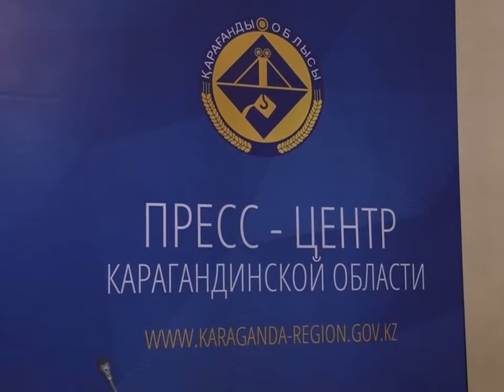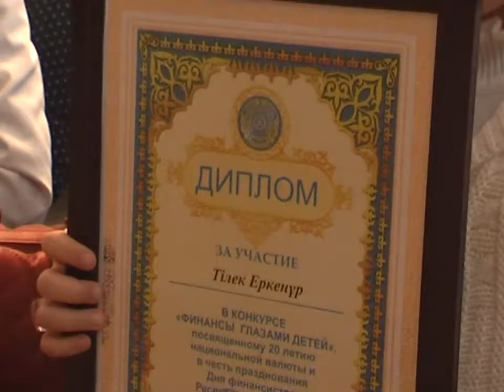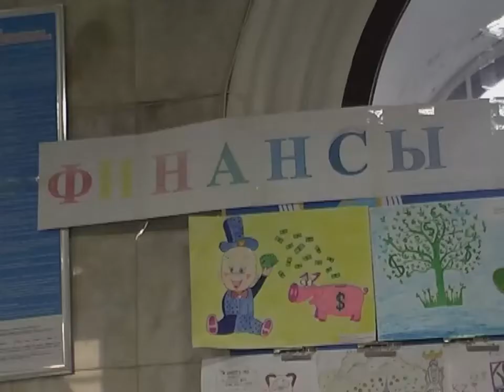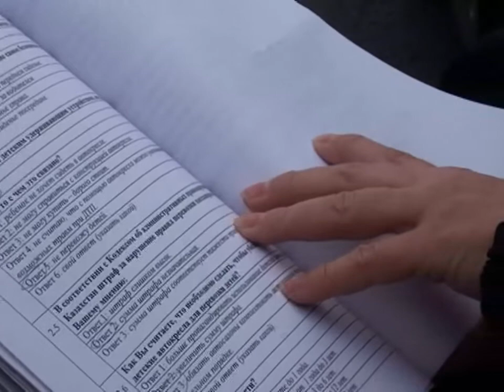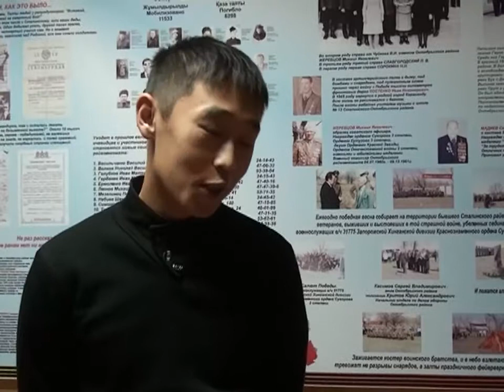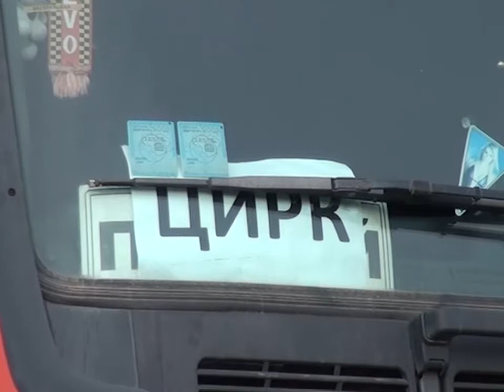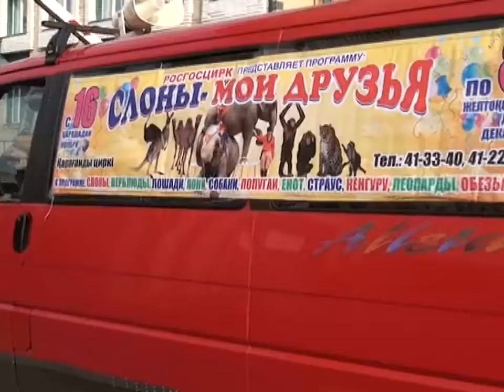Новости канала Первый Карагандинский - 14/11/2013